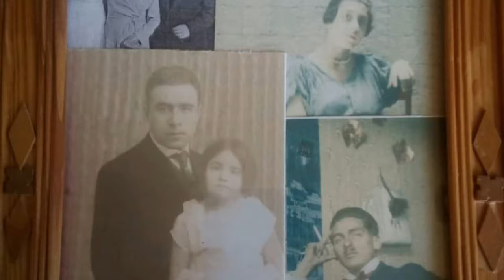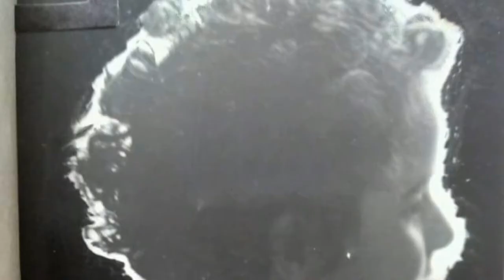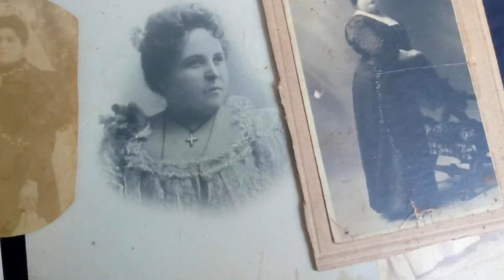Colección de fotos antiguas #2 / old pictures collection #2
Espero que les guste! I hope you like it!